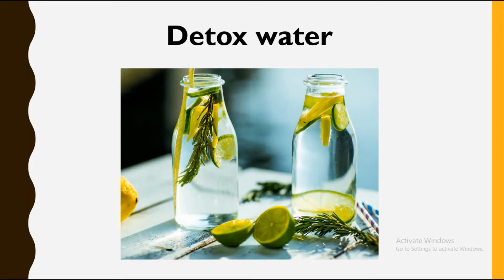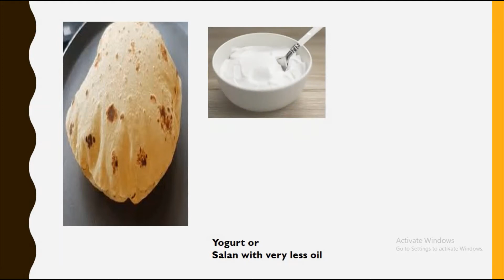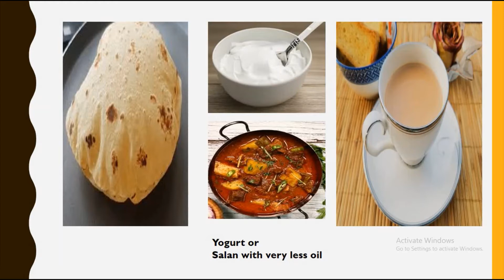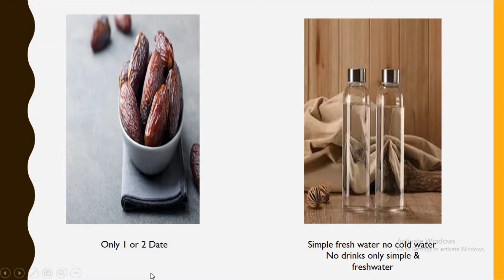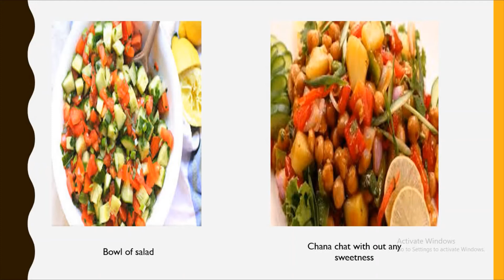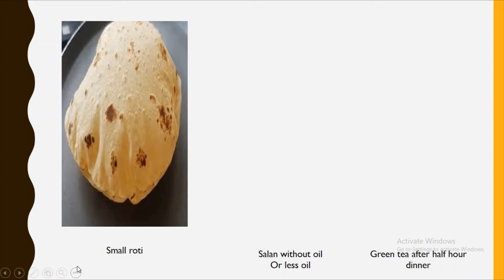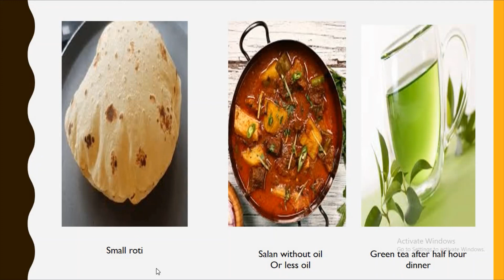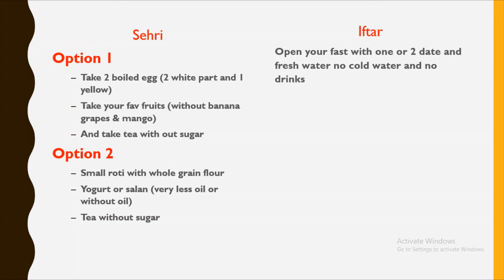Ramadan diet plane for weight lose || lose 15 kg with Ramzan/Ramadan challenge 2020| Beauty Queen 👸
hy gys thank you soo much for supporting